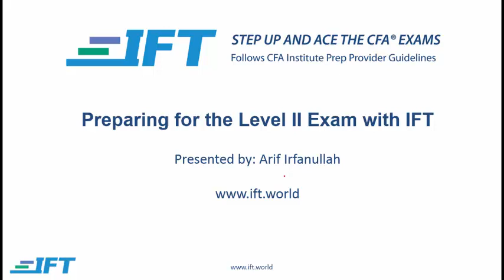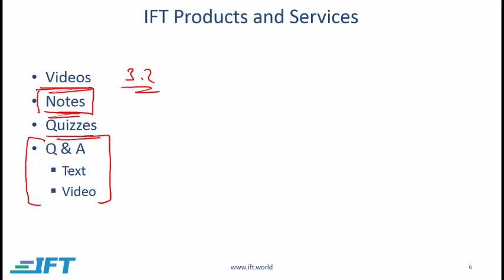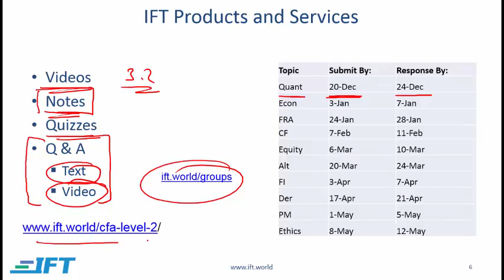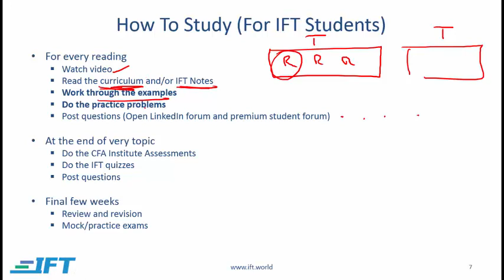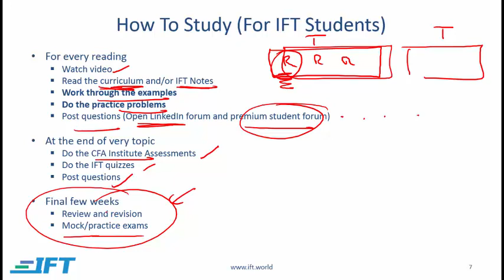How to Prepare for the 2016 Level II CFA® Exam for IFT students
CFA Video Lectures by IFT